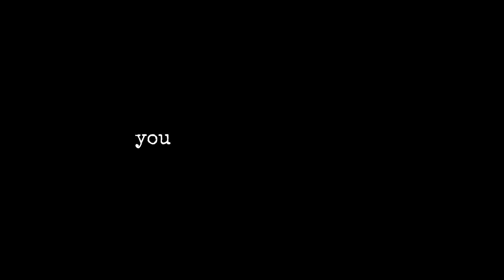5 lessons from making my first $1,000,000 (raw take)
5 hard earned lessons from making $1,000,000 via my agency.
I Offer The Most Comprehensive Agency Mentorship Program Available. Apply here ➡️